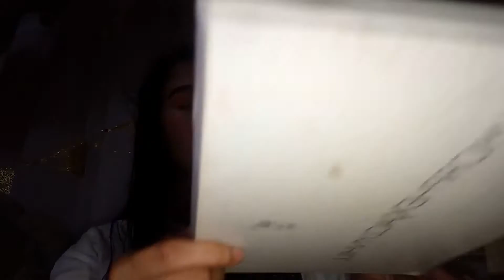Simple and Elegant Make-up Look💓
ILOVEYOUALL😘💓
GOD BLESS😇